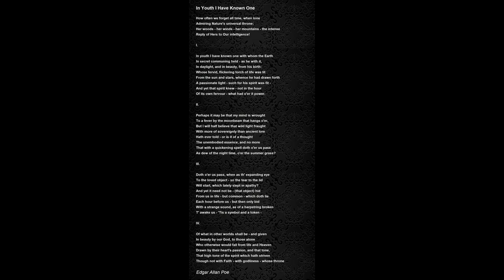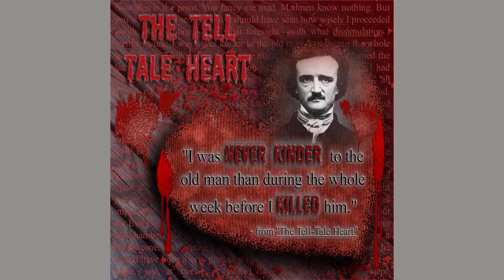In Youth I Have Known One by Edgar Allan - Poem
In Youth I Have Known One by Edgar Allan Poe

I

In youth I have known one with whom the Earth

In secret communing held, as he with it,

In daylight, and in beauty, from his birth:

Whose fervid, flickering torch of life was lit

From the sun and stars, whence he had drawn forth

A passionate light such for his spirit was fit,

And yet that spirit knew, not in the hour

Of its own fervor, what had oĺer it power.

II

Perhaps it may be that my mind is wrought

To a ferver by the moonbeam that hangs oĺer,

But I will half believe that wild light fraught

With more of sovereignty than ancient lore

Hath ever told, or is it of a thought

The unembodied essence, and no more

That with a quickening spell doth oĺer us pass

As dew of the night-time, oĺer the summer grass?

III

Doth oĺer us pass, when, as thĺ expanding eye

To the loved object, so the tear to the lid

Will start, which lately slept in apathy?

And yet it need not be, (that object) hid

From us in life, but common, which doth lie

Each hour before us, but then only bid

With a strange sound, as of a harp-string broken

Tĺ awake usĺTis a symbol and a token,

IV

Of what in other worlds shall be, and given

In beauty by our God, to those alone

Who otherwise would fall from life and Heaven

Drawn by their heartĺs passion, and that tone,

That high tone of the spirit which hath striven

Though not with Faith, with godliness, whose throne

With desperate energy Ĺt hath beaten down;

Wearing its own deep feeling as a crown.